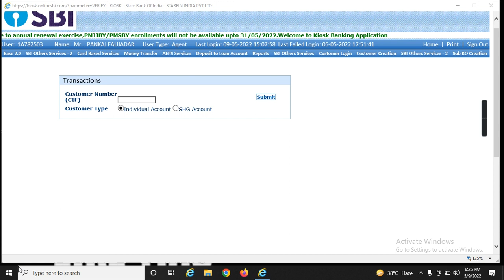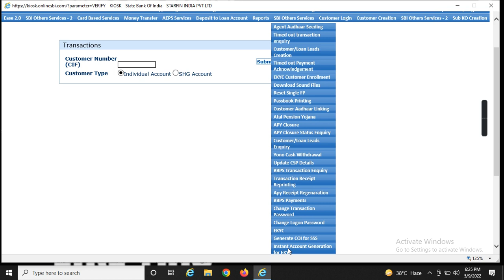SBI CSP Good News II SBI SP Latest News II SBI CSP New Service II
@DigitalTechEducation 2K

About This Video Dosto Is Video Me Ham Ne Apko Btaya Hai Ki SBI CSP Mai Instant Account Open Karne Ki Service Ko Active Kar Diya Gaya Hai Agar Apko Ye Video Acchi Lagi Ho To Li ke Kijiye Aur Hmare Channel Ko Subscribe Kre Thank You So Much